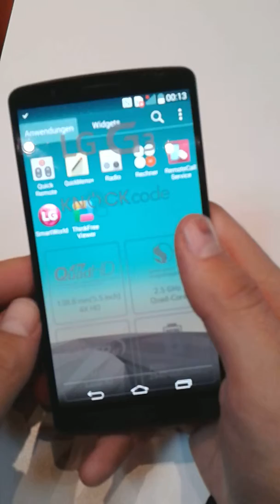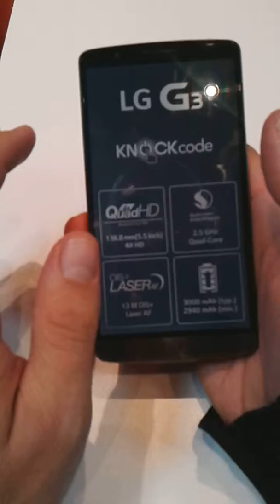LG G3 taking screenshot screencapture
The easiest way to take a screenshot